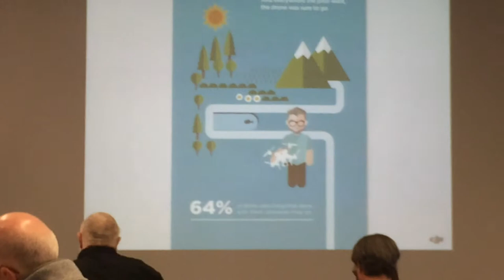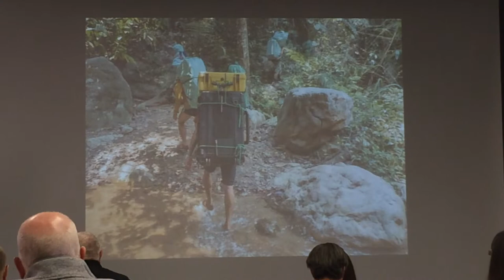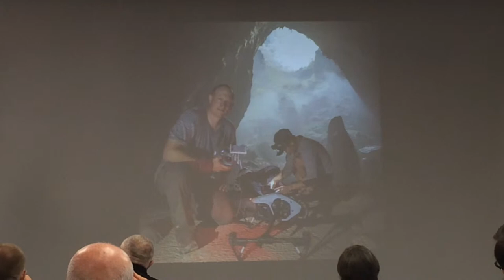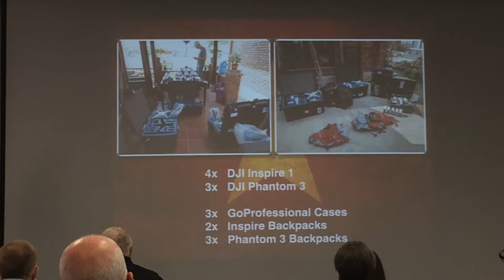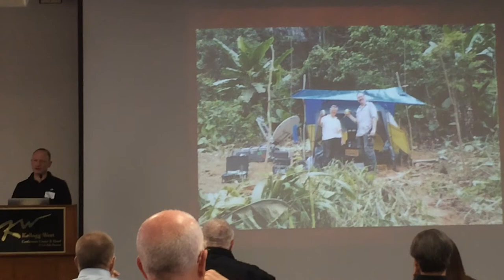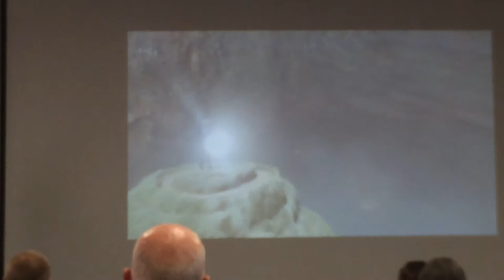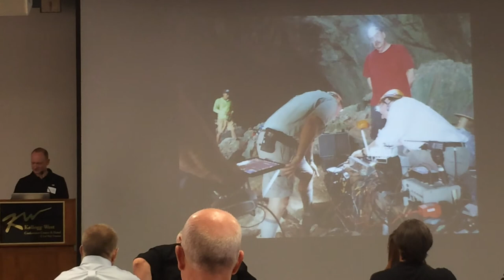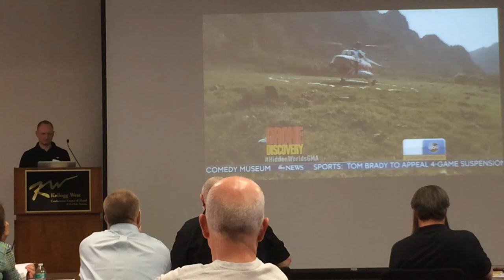Romeo Durscher DJI Keynote Segment 3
Mr. Durscher concluded his keynote address to our Drone Educator's Conference with the story of his involvement with the landmark 2015 live broadcast of ABC's Good Morning America live broadcast from within the world's largest cave (Son Doong) in Vietnam.